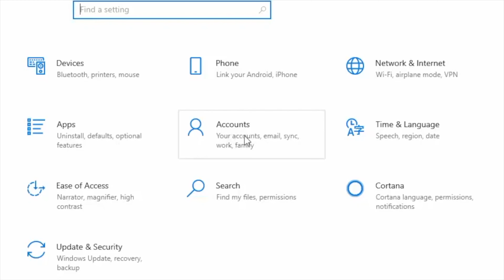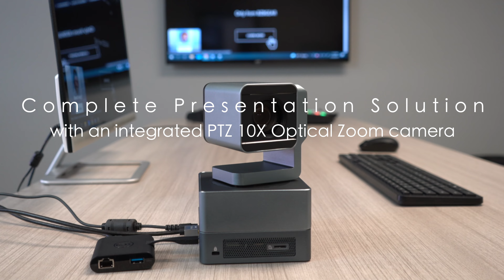All-in-One PC / PTZ Camera for Education, Healthcare, Conferencing - BZBGEAR BG-NUCLEUS-10X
BZBGEAR BG-Nucleus, a powerful Intel NUC computer grafted with our best-selling VPTZ camera is the perfect classroom and conference space solution. The fully functional PC runs Windows 10 and easily integrates to all major cloud platforms. The all-in-one form factor makes setup a breeze – simply connect power, a keyboard/mouse combo, a video display and you're ready to present!